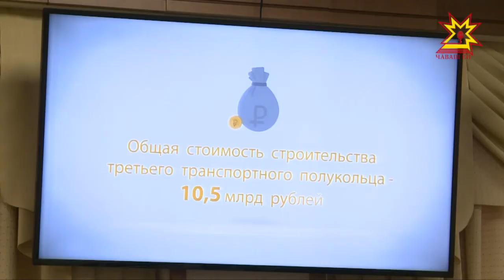Новое постановление приняли на очередном заседании Кабинета Министров.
Организации, которые в научных и образовательных целях изготавливают сельскохозяственную продукцию, получат государственную поддержку, и теперь будут наравне с сельхоз производителями.